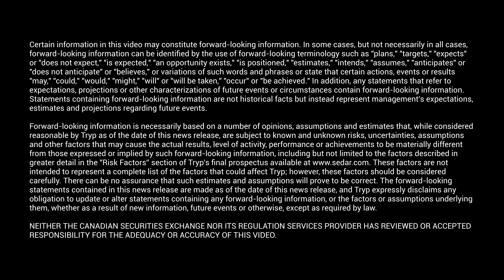Unlocking the Power of IV Psilocin: An Interview with Dr. Jim Gilligan of Tryp Therapeutics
Certain information in this video may constitute forward-looking information. In some cases, but not necessarily in all cases, forward-looking information can be identified by the use of forward-looking terminology such as "plans," "targets," "expects" or "does not expect," "is expected," "an opportunity exists," "is positioned," "estimates," "intends," "assumes," "anticipates" or "does not anticipate" or "believes," or variations of such words and phrases or state that certain actions, events or results "may," "could," "would," "might," "will" or "will be taken," "occur" or "be achieved." In addition, any statements that refer to expectations, projections or other characterizations of future events or circumstances contain forward-looking information. Statements containing forward-looking information are not historical facts but instead represent management's expectations, estimates and projections regarding future events.

Forward-looking information is necessarily based on a number of opinions, assumptions and estimates that, while considered reasonable by Tryp as of the date of this news release, are subject to known and unknown risks, uncertainties, assumptions and other factors that may cause the actual results, level of activity, performance or achievements to be materially different from those expressed or implied by such forward-looking information, including but not limited to the factors described in greater detail in the "Risk Factors'' section of Tryp's final prospectus available These factors are not intended to represent a complete list of the factors that could affect Tryp; however, these factors should be considered carefully. There can be no assurance that such estimates and assumptions will prove to be correct. The forward-looking statements contained in this news release are made as of the date of this news release, and Tryp expressly disclaims any obligation to update or alter statements containing any forward-looking information, or the factors or assumptions underlying them, whether as a result of new information, future events or otherwise, except as required by law.

NEITHER THE CANADIAN SECURITIES EXCHANGE NOR ITS REGULATION SERVICES PROVIDER HAS REVIEWED OR ACCEPTED RESPONSIBILITY FOR THE ADEQUACY OR ACCURACY